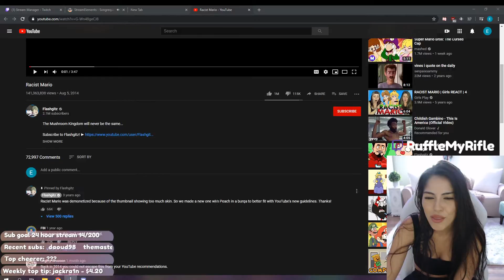Talk show about smile P5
Hán Hảo Vlogs